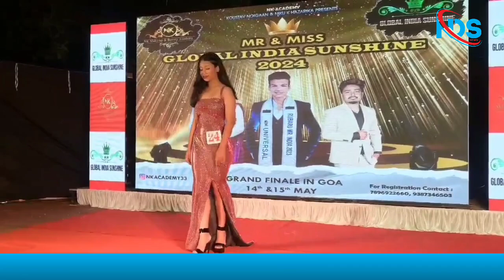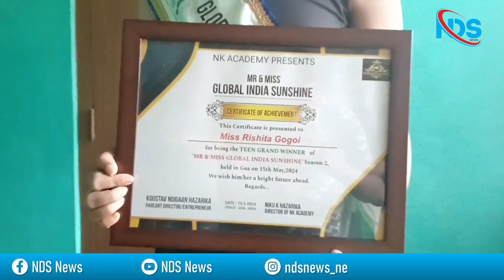Rishita Gogoi brought laurels by wearing the winning crown in the Mr and Miss Global India Sunshine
Rishita Gogoi of Titabar has achieved success through modelling.

Rishita Gogoi has brought laurels by wearing the winning crown in the Mr and Miss Global India Sunshine Modeling Competition held in Goa.

Rishita Gogoi won the TITLE of TEEN Grand Winner in the beauty pageant held in Goa under the initiative of NK Academy.

Rishita Gogoi is the daughter of Deepak Kumar Gogoi and Kavita Neog Gogoi.